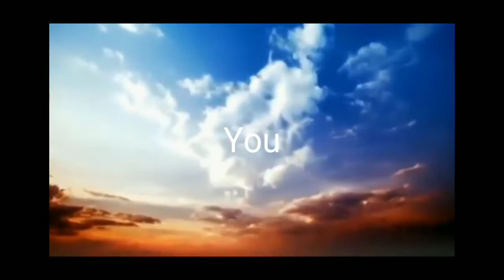Is this amazing?🥺